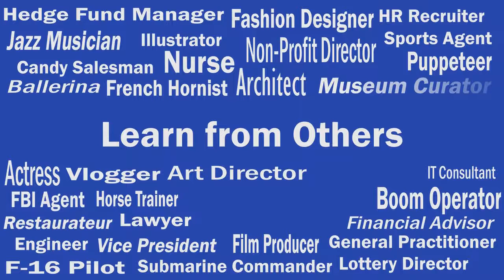003: Laura Klauser - Program Manager for Cadillac Racing